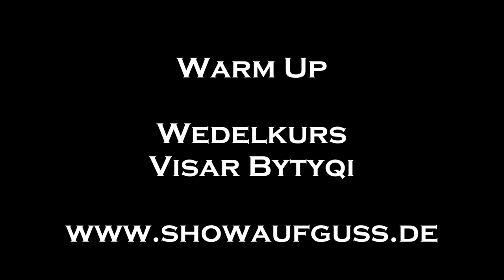Visar Bytyqi - Warm Up - Hufeland Therme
Warm up -  Wedelkurs - Hufeland Therme - Bad Pyrmont
4. November 2016